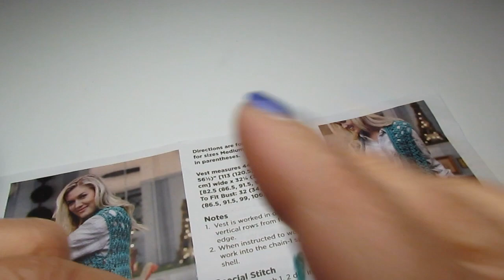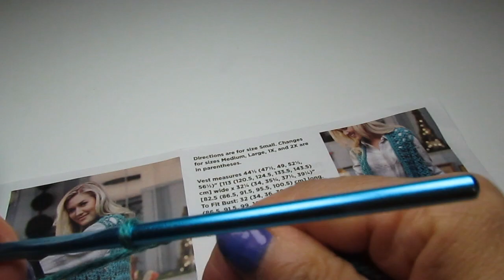How Crocheting Relieves Stress and Anxiety - 7 Ways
This video details how research based scientific studies have show how crocheting relieves stress and anxiety - 7 ways.